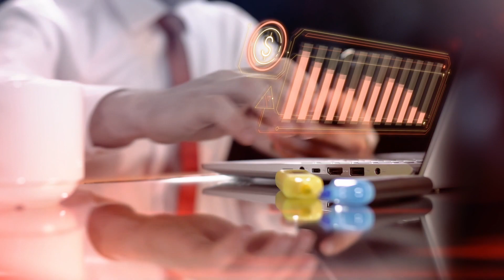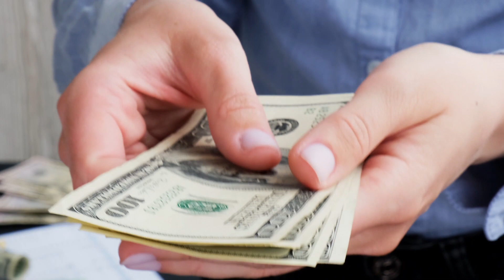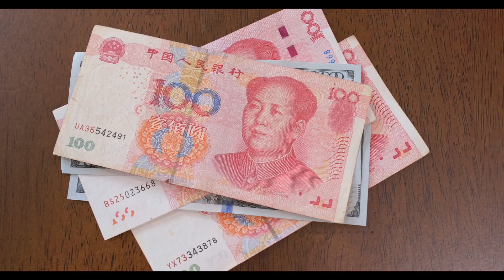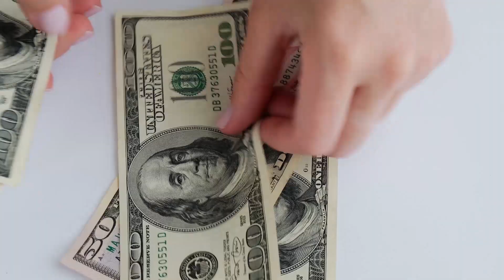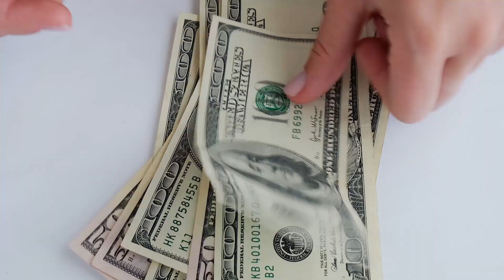Amex Small Business Week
Celebrate the resilience and ingenuity of small businesses during Amex Small Business Week! In this video, immerse yourself in a week-long journey showcasing the vibrancy and impact of local enterprises supported by American Express. From exclusive offers and promotions to inspiring success stories, witness the dynamic spirit of entrepreneurship.

Explore the diverse range of small businesses that have thrived with the backing of American Express, and learn about the special initiatives designed to elevate and celebrate their contributions to communities nationwide. Small Business Week with Amex is not just a celebration; it's a testament to the essential role these businesses play in shaping our economy.

Join us in recognizing the dedication and hard work of small business owners, and discover how American Express continues to champion their success. Watch now to be inspired and get involved in the festivities of Amex Small Business Week!